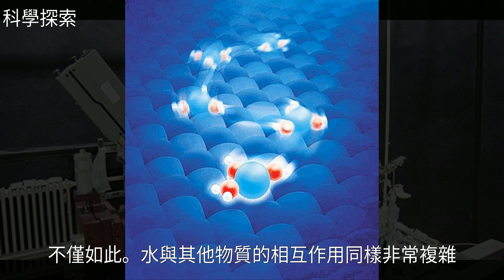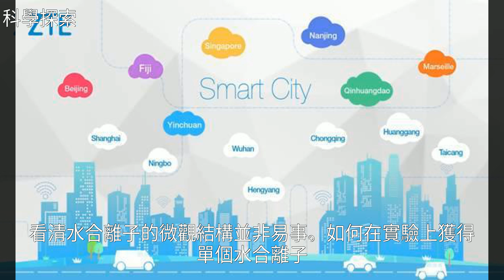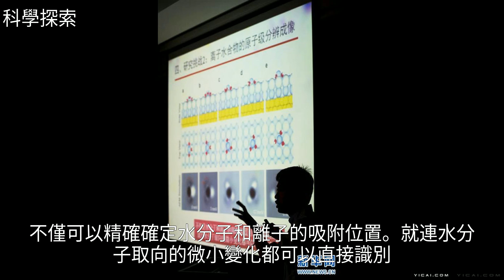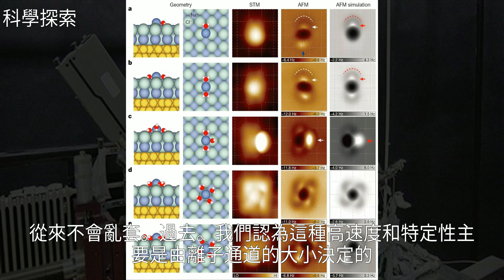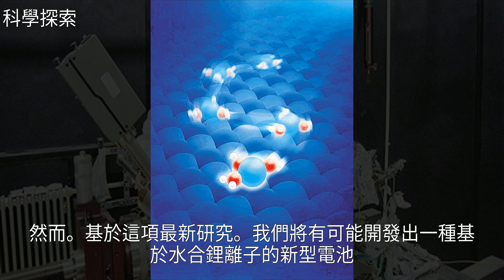我國研究團隊首次得到水合離子的原子級分辨圖像：當鹽遇見水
我國研究團隊首次得到水合離子的原子級分辨圖像：當鹽遇見水我國研究團隊首次得到水合離子的原子級分辨圖像：當鹽遇見水化 學 , 材 料 科 學 , 王 恩 哥 , 物 理 , 北 京 大 學